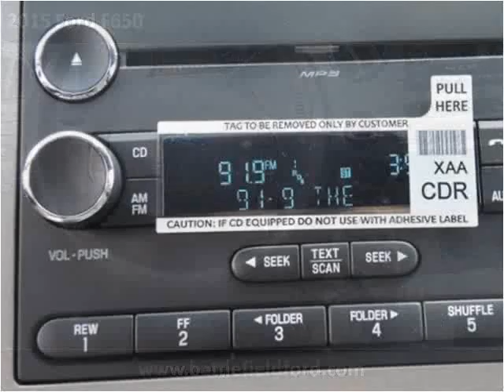2015 Ford F650 New Cars Manassas VA